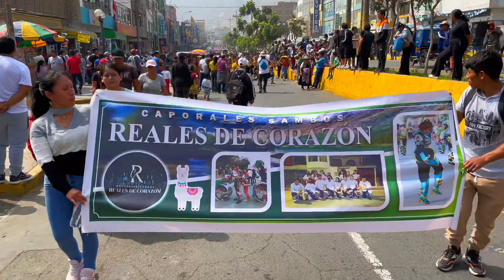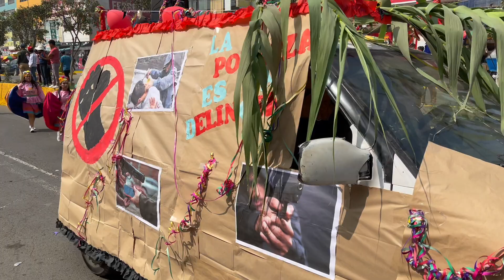Aniversario de Huaycan | Pasacalle de Huaycan | Bailes | Huaylas | Tinkus | Saya | Caporal